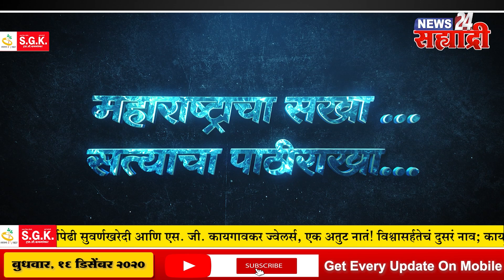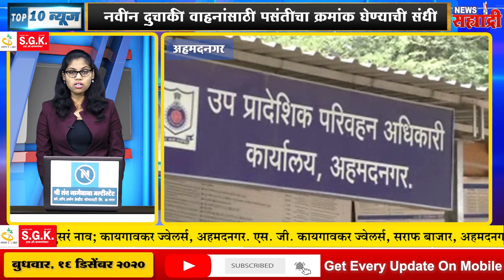सह्याद्री टॉप १० । साई संस्थानच्या सीईओपदी बगाटे यांची पुनर्नियुक्ती